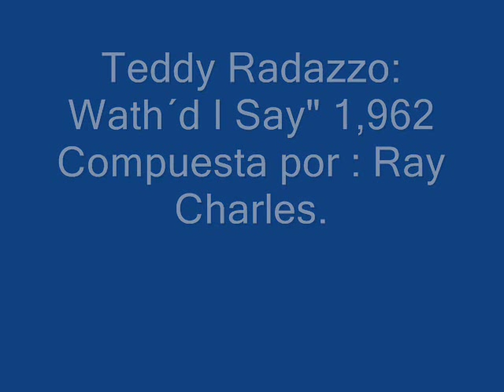TEDDY RANDAZZO -WHAT ´D I SAY.wmv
Canción compuesta por Ray Charles.